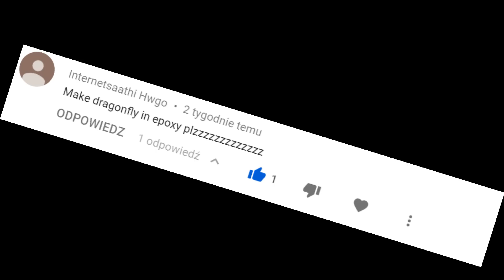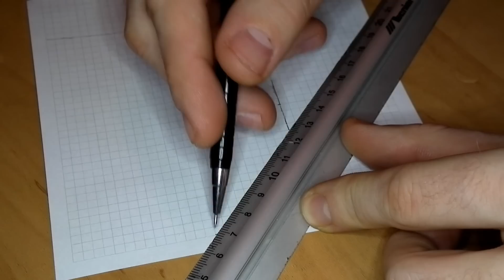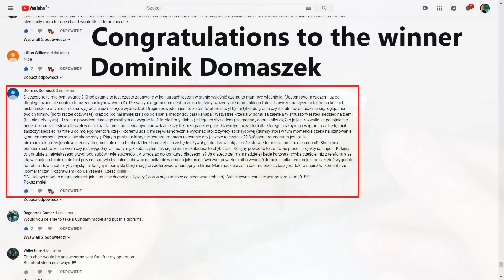DragonFly in Epoxy Resin. DIY / ART RESIN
Banggood:
1. 10mm lathe tool set